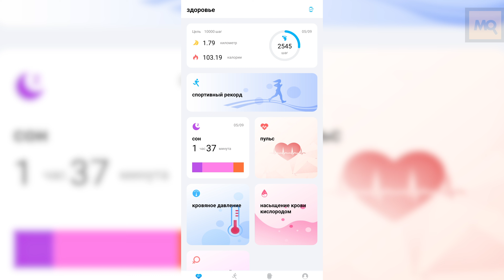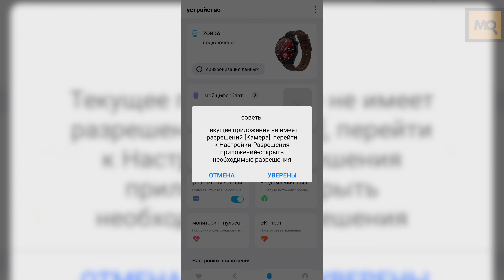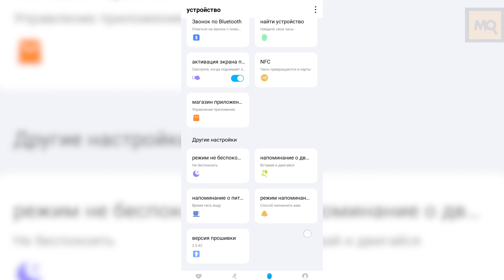ZORDAI ZD3+ обзор. Умные часы с круглым дисплеем и NFC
ZORDAI ZD3+ - недорогие часы с высоким качеством исполнения, актуальным набором датчиков, круглым дисплеем, беспроводной зарядкой, полной локализацией под русскоязычных пользователей, защитой от воды, простой заменой ремешков и двумя комплектными.